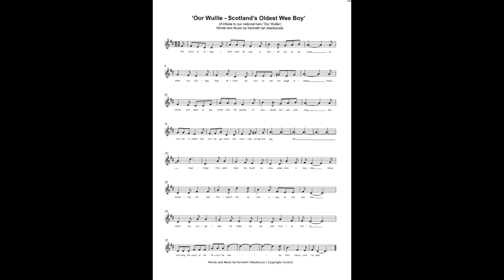Oor Wullie "Scotland's Oldest Wee Boy"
A wee song I composed many years ago for my childhood hero 'Oor Wullie'